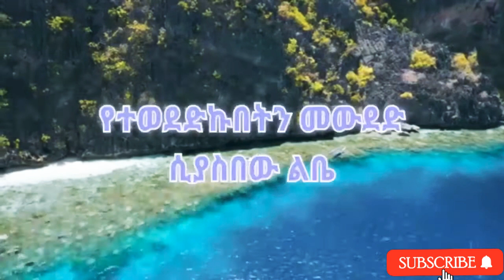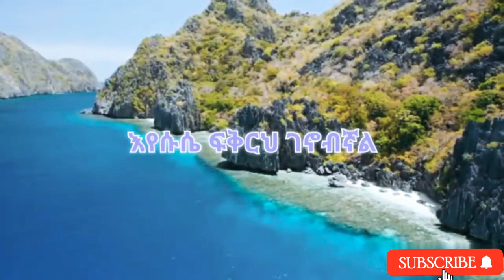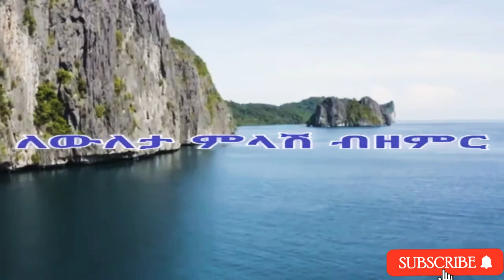ፍቅርህ አይሎብኝ Fikerih Aylobegnal Rahel Wendwesen New Amharic mazmur 2022